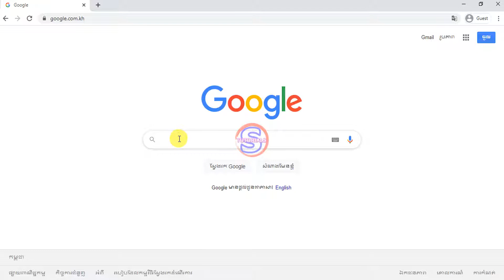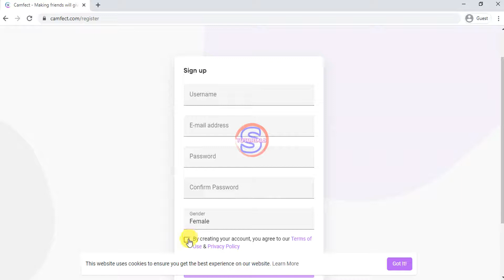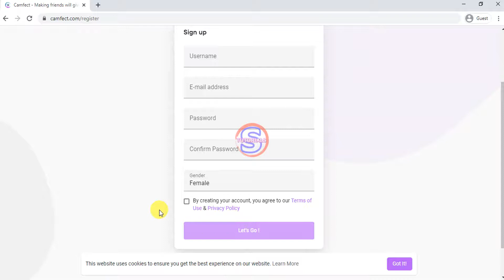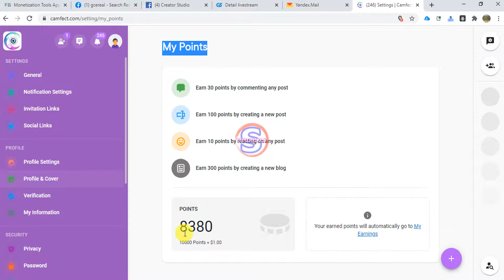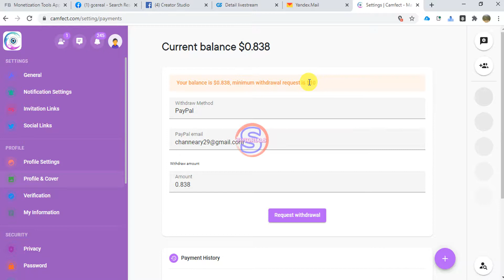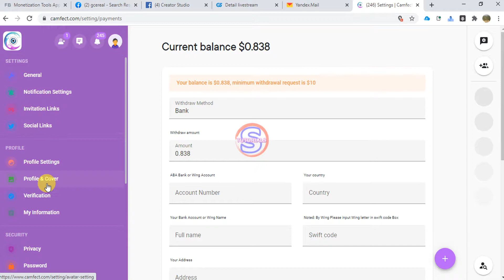How to Make Money with Camfect | របៀបរកលុយជាមួយវែបសាយ Camfect